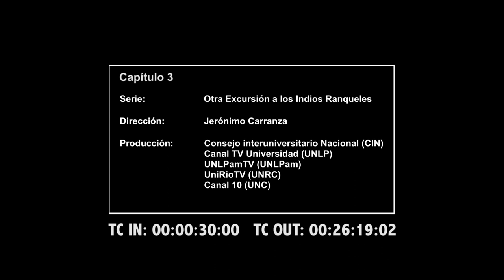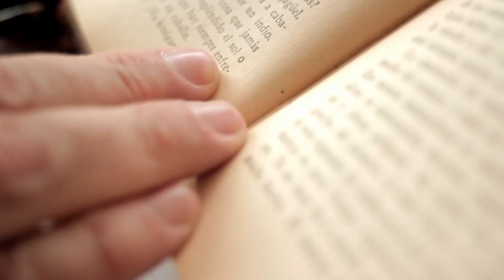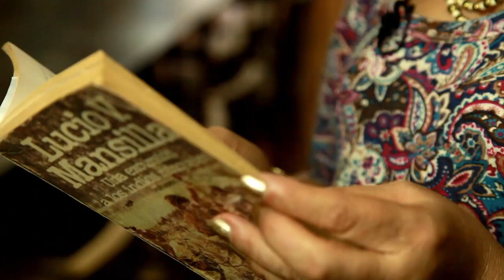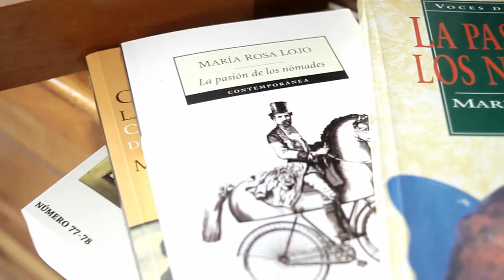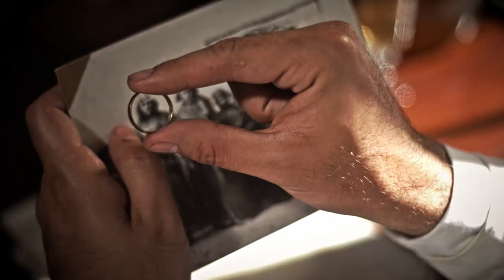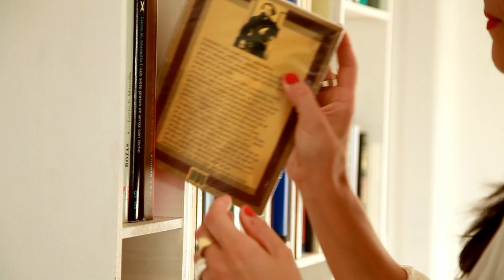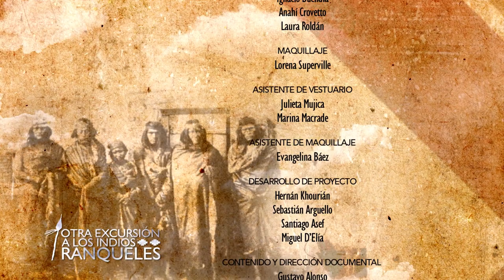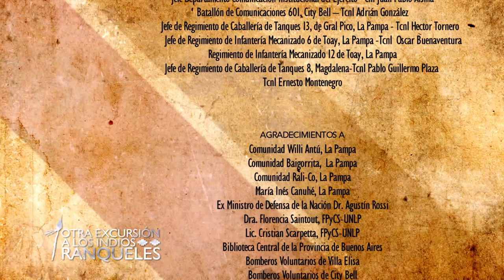OTRA EXCURSIÓN A LOS INDIOS RANQUELES | Capítulo 3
“Otra excursión a los Indios Ranqueles” es una serie documental de ficción basada en la obra literaria de Lucio V. Mansilla y narra las aventuras de un hombre del mundo en confrontación amistosa con otra cultura que es tratada como primitiva. A través de varios capítulos se propone un acercamiento a la pregunta del autor ¿Quiénes son los civilizados y quienes los bárbaros?
Este contenido es realizado en coproducción por las Universidades Nacionales de La Plata, La Pampa y Río Cuarto.

En este nuevo episodio “La mujer y el amor”, Lucio V Mansilla relata y describe su relación con las mujeres. A través del testimonio de diversas protagonistas se revelan las particularidades de la mujer indígena, su rol en la sociedad ranquel y los vínculos posibles para el amor.